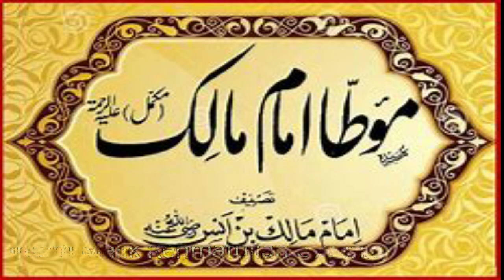Imam Malik RA Ka Waqia 1st Part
Hazrat Imam Malik Razi Allah o Taala Anho, was the most respected scholars of Islamic jurisprudence, he mastered the science of Hadith at the age of 17 and began to issue fatwa after 70 scholars confirmed his eligibility for the purpose. He collected over 100,000 Hadiths written by his hand. See the video to know more about this great imam.